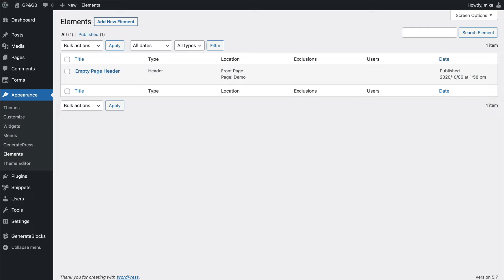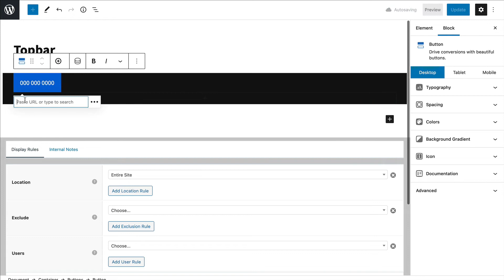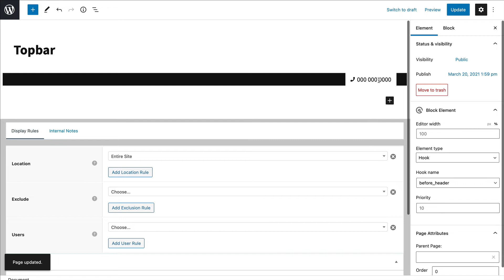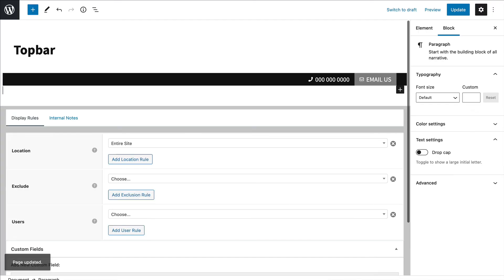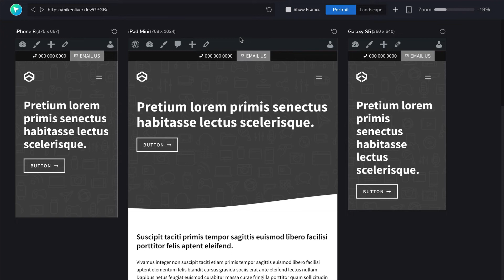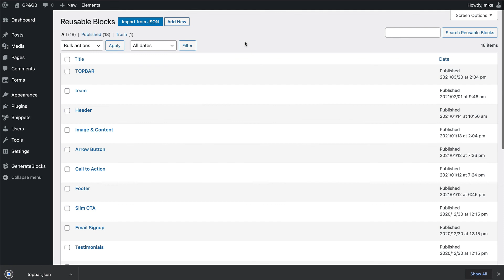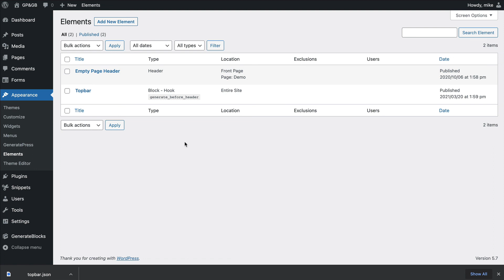How to Create a Top Bar using GenerateBlocks & GeneratePress Premium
A tutorial showing how you can use a GeneratePress Premium block element and GenerateBlocks to create a custom top bar. Easily choose what pages you want it to display on and adjust the alignment for different devices.